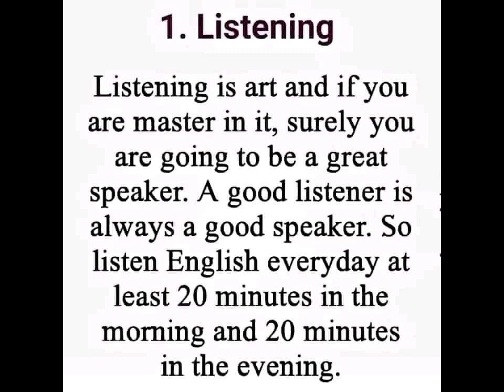how to improve speaking and listening 🎧 quality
in this video we will doing the how to improve speaking and listening 🎧 quality

If you have any questions so comment in a comment section.

                      *Thanks*